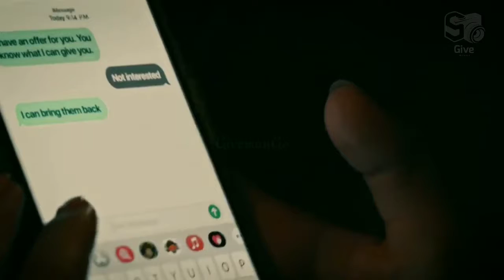Fistful of Vengeance (2022) Film Explained in Hindi Summarized हिन्दी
The suspense film Fistful of Vengeance (2022) is described in Hindi Urdu voice over. The storey of the Chinese-American Thriller Adventure film "Fistful of Vengeance: Wu Assassins" is detailed with a complete explanation. The plot revolves around super-powered man "Kai" and his buddies as they search for the killer who murdered his friend's sister. Then they arrive at a location where they meet a millionaire man who informs them about his sister "Ku," who wants to kill many people in order to take their power in order to develop her own supernatural abilities. Her mission is to resurrect the world's earliest mythological figure. She intended to kill "Kai" for this reason, but her friend's sister intervened and saved her life. He also explains that he and his sister are the mythological creature's successors. My sister is now on Kai's trail in order for him to resurrect that beast while capturing the force of "Kai" and unifying the two talismans.

Hearing this, "Kai" and his pals set out to find "Ku" and eventually find her. "Ku" is aware of their plans, and she manipulates the minds of everyone present, causing them to assault "Kai" and his companion. They then make their way out of there and meet another girl who guides them to a settlement that is protected by a magical shield. However, "Ku" seduces that assistance girl and forces her to remove the village's charm in order to gain access to "Kai" and his companions. "Ku" promises that if she does a favour for her, she will bring her parents back to life. As a result, that girl agrees. "Kai" also knows that "Ku's brother" is "Ku's" partner, and they are both looking for "Kai" to get the force to resurrect that mythological being, as well as two talismans, so that they can remake the World after it is resurrected.

The conflict continues in the end, as Ku's brother gets converted into that fabled being and fights with "Kai." He drags him into the swamp and attempts to transport him to another world, but Kai's companions rescue him. Furthermore, Kai places his hand on the heart of that fabled being, and he dies. As a result, every foe escaped in this manner, and "Kai" and his comrades triumph over "Ku" and her brother, and the entire group rejoices. This Fistful of Vengeance, in my opinion, is both entertaining and action-packed to see. With its best and unique storyline and endless adventures throughout the film, this picture will undoubtedly satisfy super heroes and action movie fans.